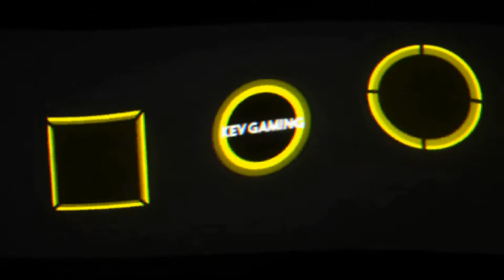Let's Play Far Cry New Dawn #22 Auf Schatzsuche